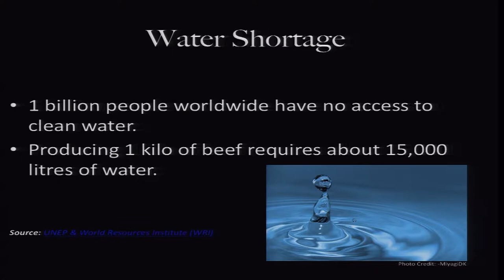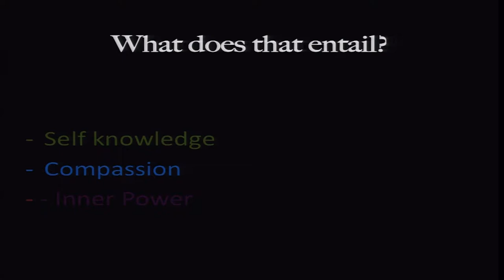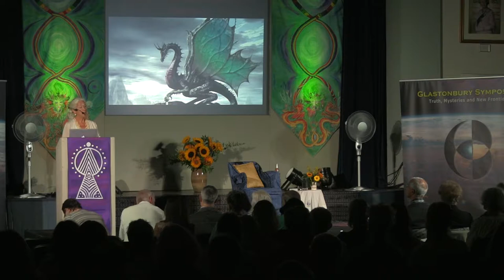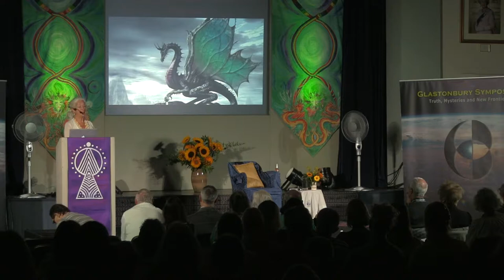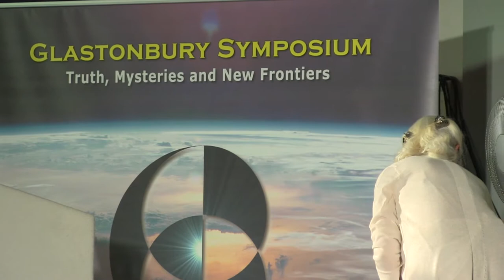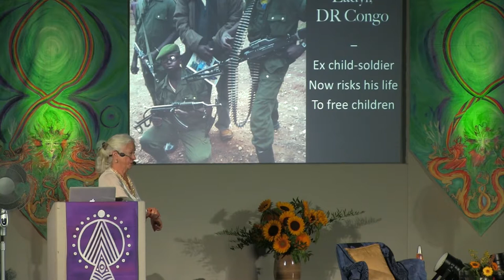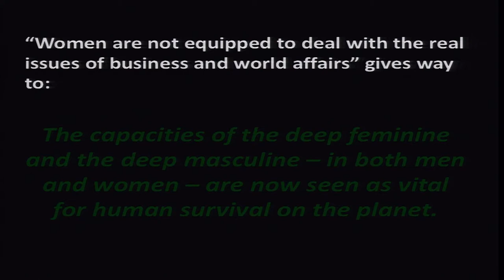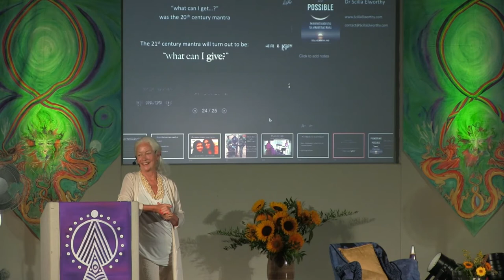Scilla Elworthy - AWAKENED LEADERSHIP FOR A WORLD THAT WORKS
Scilla Elworthy presents a plea for ‘awakened leadership’ in the world. Founder of the Oxford Research Group set up to develop dialogue with nuclear weapons decision makers, and creator of Peace Direct, which supports local peace-builders in conflict areas, Scilla has three times been nominated for the Nobel Peace Prize and was awarded the Niwano Peace Prize in 2003. In this interactive talk, she addresses people who feel dismayed by the accelerating forces of xenophobia and fundamentalism challenging our societies, and examines the shift in consciousness that is required if humanity is to flourish.

Recorded at Truth, Mysteries and New Frontiers (Glastonbury Symposium), July 2017